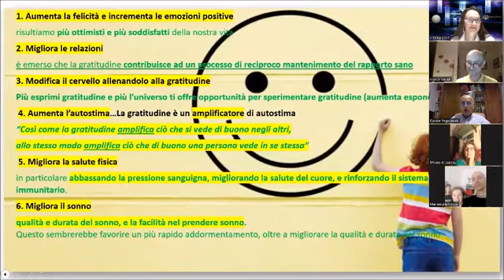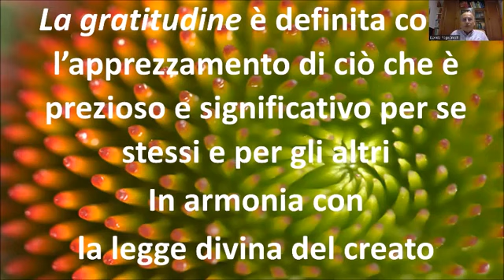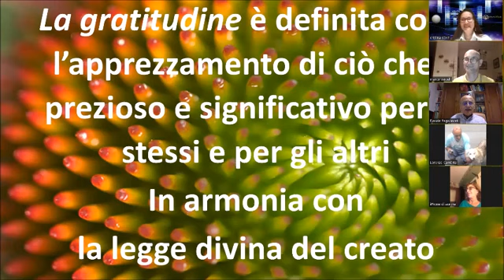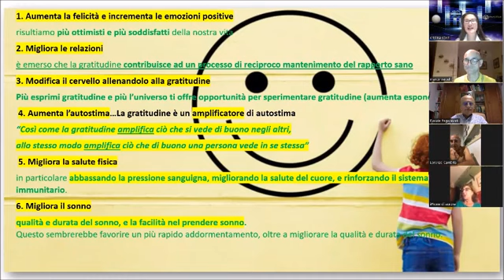LA GRATITUDINE COME CHIAVE CHE APRE LE PORTE ALLA GIOIA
Conclusione del secondo anno di attività della Happiness University 2021/2022

relatori
ANNA SENATORE
MARCO VERCELLI
GIUSEPPE COCCA
DAVIDE PAGNONCELLI
MARCO MISSINATO